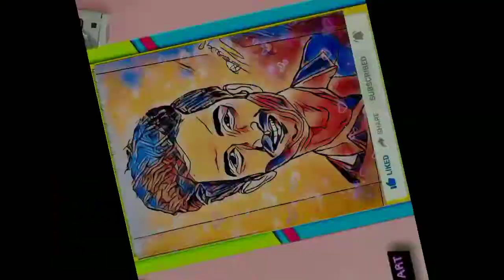How to draw sketch of SHUSHANT SINGH RAJPUT || With EASY steps 😉 || ED'S ART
Hlw guys ❤️

This is my second video😃 on YouTube

 And, In this video... I will show you how to draw/ make SKETCH of SHUSHANT SINGH RAJPUT🤩 with easy steps...

And, I am 110% sure that after watching this video, you draw/make this SKETCH ✍🏻 easily 😉

 So, Offcourse Try this one... And, If you do it complete then..

 Offcourse, LEAVE A COMMENT📨

ED'S ART